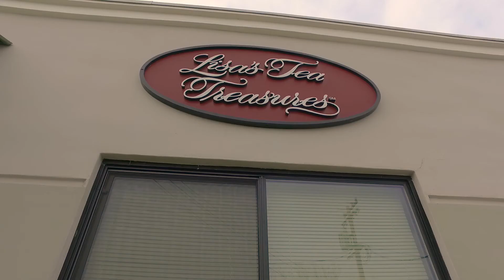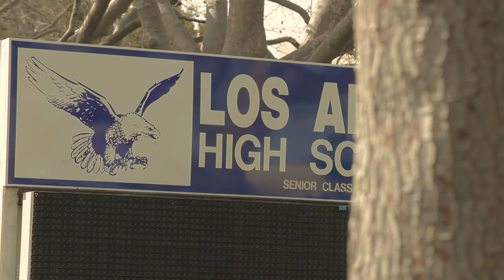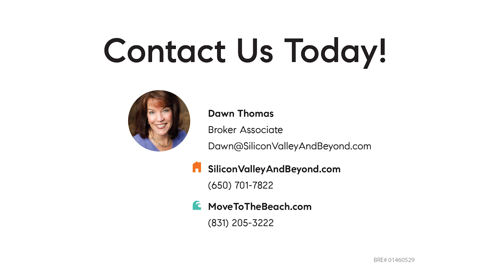Welcome to Los Altos and Los Altos Hills from The Dawn Thomas Team and SILICON VALLEY and BEYOND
The Dawn Thomas Team helps nice sellers and buyers throughout the Silicon Valley. Enjoy this short introduction to one of the communities we serve!

The serenity of small town living nestled amongst the western foothills of the Silicon Valley with a perfectly mild climate make this community a great place to call home.  Living in this affluent area gives instant access to forests, coastal mountains, and grasslands. This place, with its beauty, and tranquility, is the pinnacle of the American Dream.

...welcome to Los Altos and Los Altos Hills.

We'd love to show you more!  Let us know when you're coming to town, and we'll give you the Grand Tour!

Cheers,
Dawn Thomas